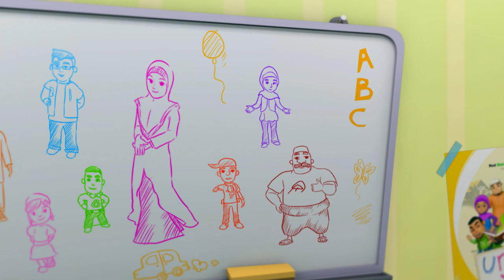UMMI (M02E08) Bahagian 1 | Prinsip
Hana telah membeli sehelai kain tudung baru yang sangat cantik.  Sedang dia asyik mencuba tudung tersebut di rumah, Aliff menegurnya dan mengatakan warna tersebut tidak sesuai untuknya. Kemudian datang pula Putri yang mengatakan fesyen tudung tersebut nampak pelik. Hana merasa kecewa dan tidak ingin memakainya lagi.  Tiba-tiba Aiman pula datang sambil memuji-muji bahawa warna kain tudung tersebut sangat menarik.  Hana keliru dan terus bertanya pendapat Ummi. Ummi dapat mengesan kekecewaan Hana di mana tidak semua orang bersetuju dengan pilihannya. Lantas Ummi memanggil semua orang dan meminta mereka membuat ulasan mengenai tudung tersebut. Benarlah tiada satu pendapat pun yang sama. Ummi tersenyum lalu menceritakan kepada sebuah kisah mengenai Luqman Al-Hakim, anaknya dan seekor keldai.